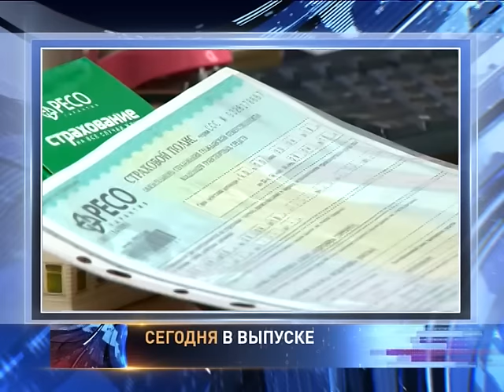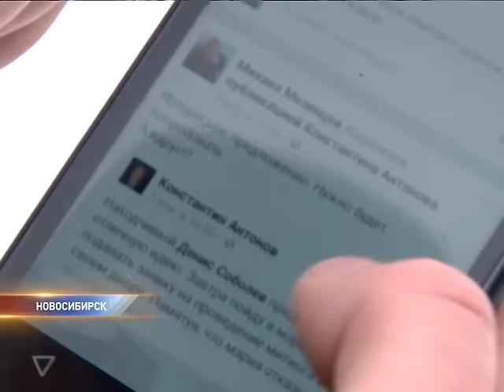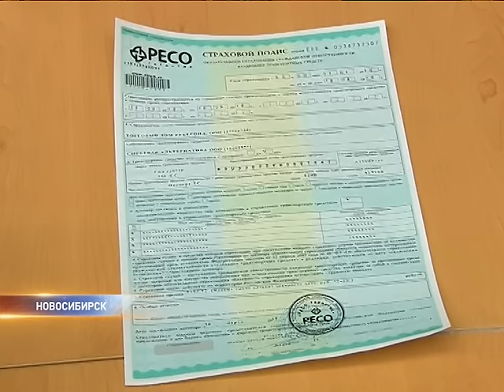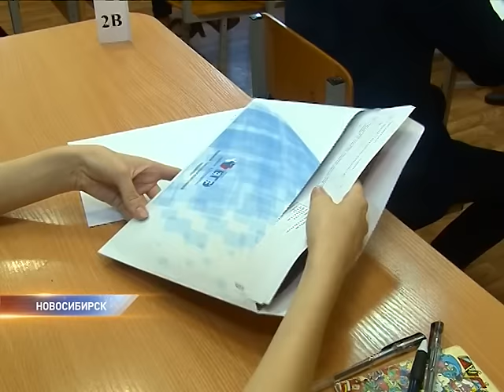Новости Здесь Новосибирск от 09 01 17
Главные темы выпуска:
• Коммунальщики хорошо отдохнули на каникулах. Многие улицы Новосибирска к первому рабочему дню нового года так и не очистили от снега.

• Студента избили за неформальный внешний вид, а затем подстригли складным ножом. Полицейские ещё не решили, есть ли тут повод для возбуждения уголовного дела.

• Электронные больничные и страховые полисы для автомобилистов. Какими ещё нововведениями можно воспользоваться уже сейчас.

• Дикое животное против домашнего в борьбе за корм. Наглый олень оставил кота без обеда.